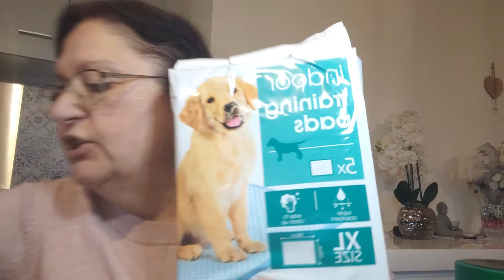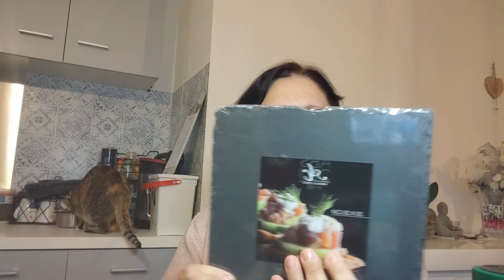J ai vue du Marc Jacobs.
Noz et Action .